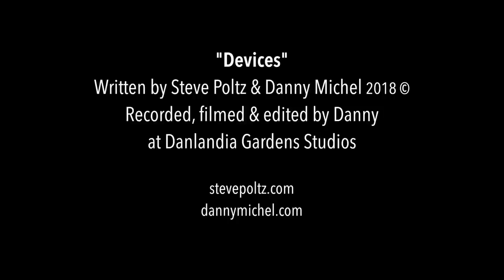Devices ~ Steve Poltz & Danny Michel 2018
Devices ~ Witten by Steve Poltz & Danny Michel 2018©
Recorded, Filmed & Edited at Danlandia Gardens Studios

"Get off you devices
They’ve all become vices
Look what’s happened to the world
Get off your devices
Have a pizza slices
All of you boys & girls

Get off of that internet
And come out to the outernet
Run around and break a sweat
You’ll have a good time I bet

We got trees and bumble bees
We got bikes with banana seats
We’ll build a jump on Lakehurst street
And we’ll bloody up both our knees

We got egg rolls and camping gear
Kangaroos and ginger beer
You can talk like auctioneer

We got paint and canvas too
Yellow red white green & blue
You can be like Van Gogh too
Just don’t cut off your ear"